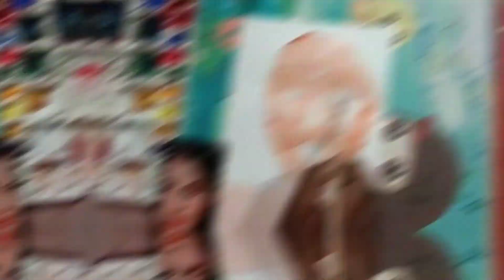বাংলা চলচ্চিত্রের অন্যতম নায়িকা ঋত্বিকা সেন ( watercolor portrait)😍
and
rittika Sen 🥰